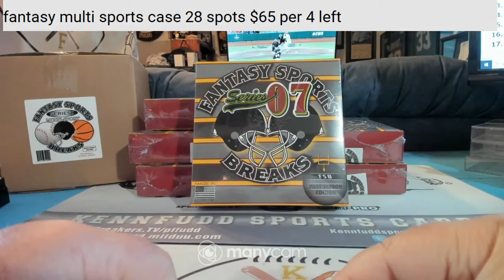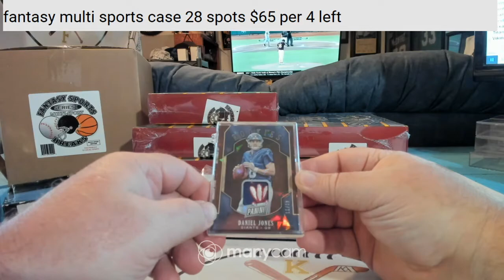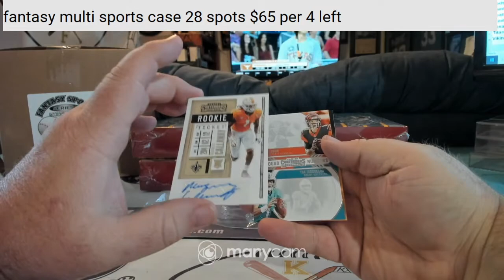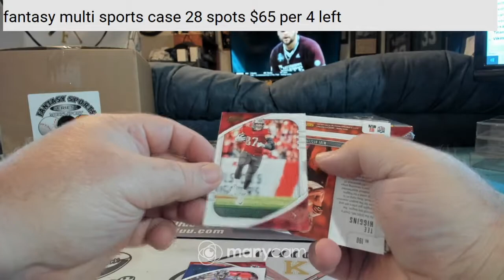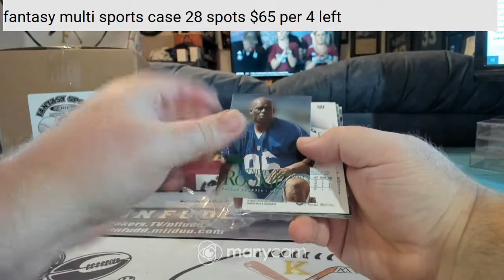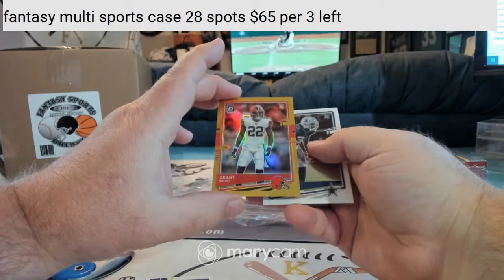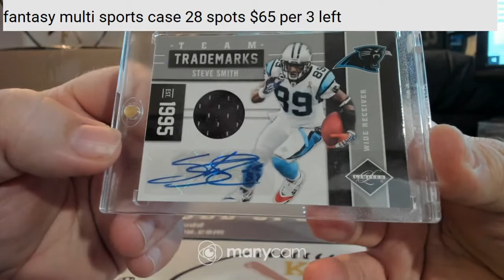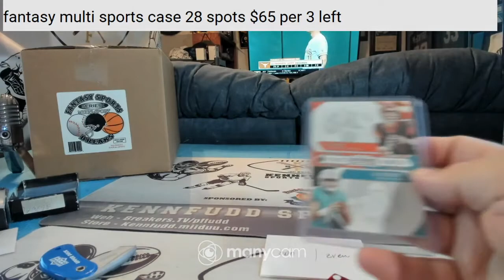fantasy fb case 6-25-21